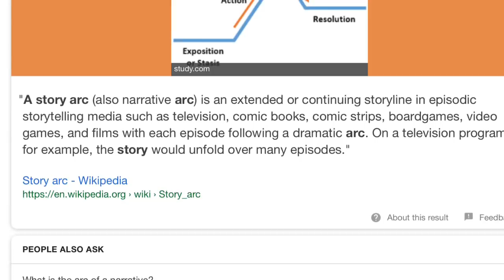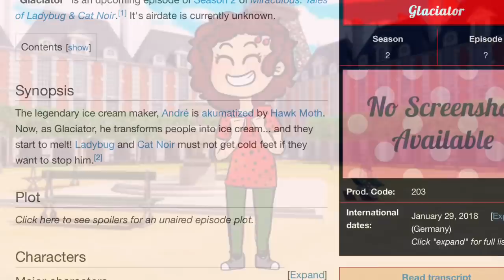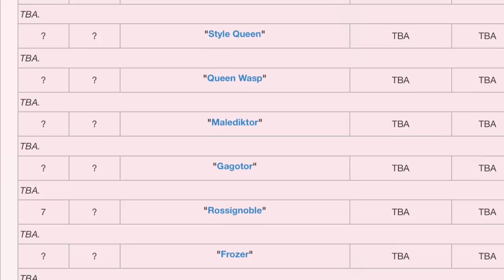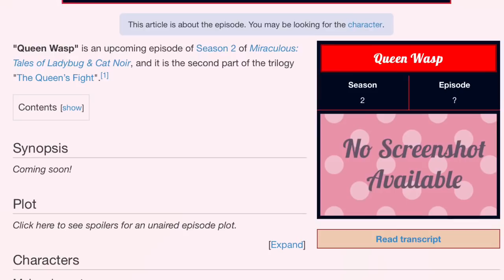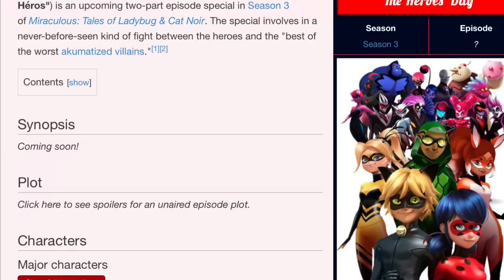ML Season 2 Episode Special!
Who wants to know some spoilers about the next few episodes of Season 2, WITH a bonus of learning about the future Specials! I also explain about why I've been away so long, and about my opinion on the last episode.

Art by VivianAnimates